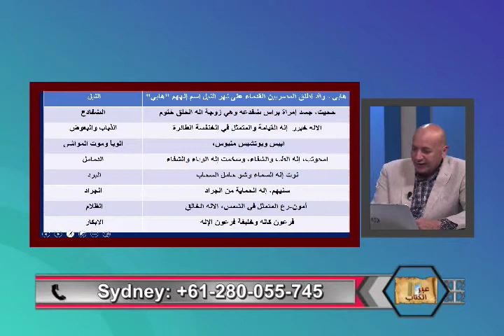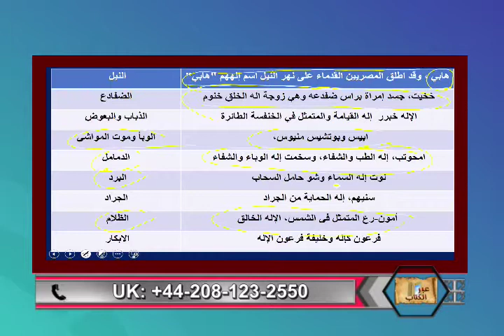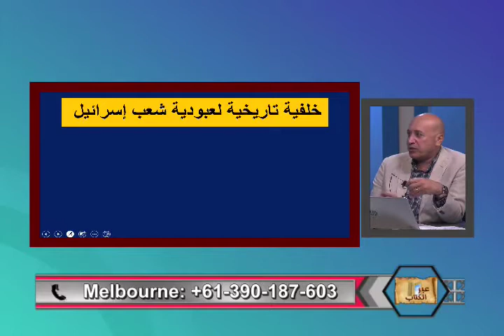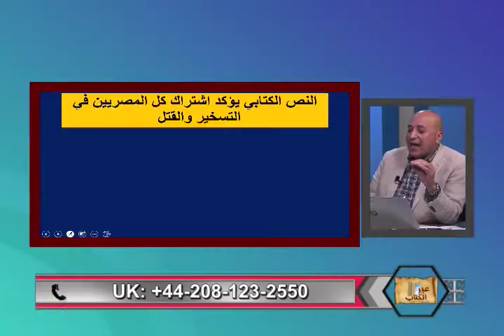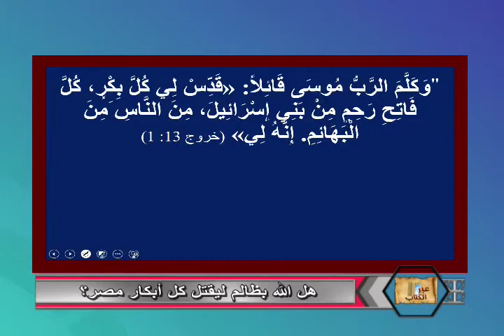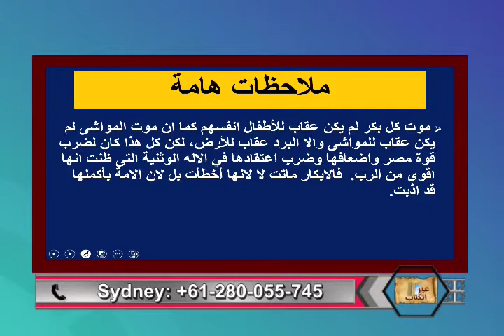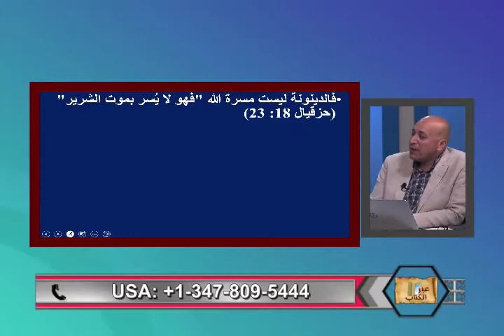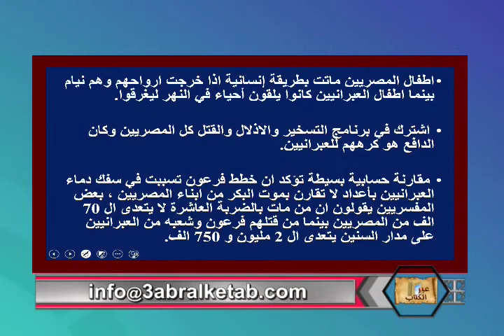هل الله بظالم ليقتل كل ابكار مصر؟ -عبر الكتاب -208